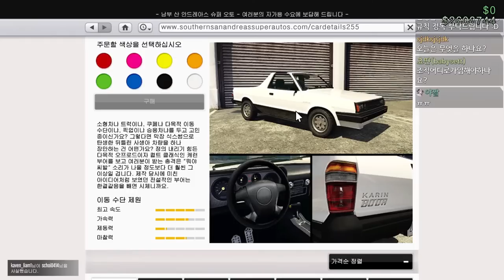GTA5 이번 신차가 특별한 이유 "캐런 부어 리뷰"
GTA5 마약 전쟁 업데이트 신규 차량 : 캐런 부어 리뷰